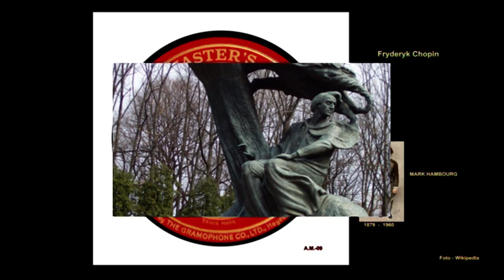Piano - Mark Hambourg. Chopin, Nocturn ent Liszt, Liebestraum. H.M.V. VTS 01 1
Fryderyk Chopin - Nocturn in C Major
Franz Liszt - Liebestraum
Disc His Masters Voice ca.1930